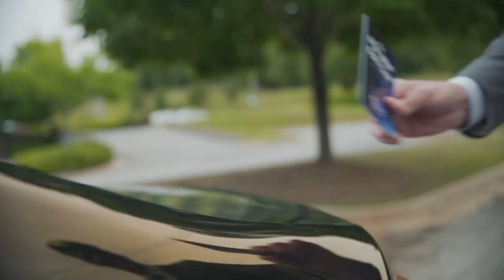Exactly who is on the wrong side of history? | WRETCHED RADIO